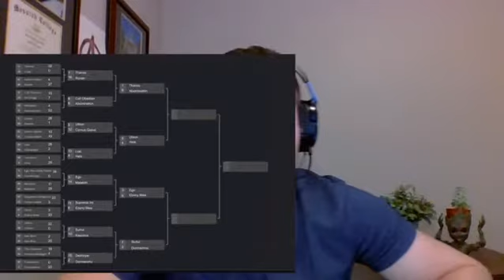MCU Villains BATTLE BRACKET! Round 2 Results!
What Is UP! Nerds, Gamers, Amateur Movie Critics! I am all of those things and that is why YOU are Here watching BurkeTheNerd! If you liked this content, please Like and Subscribe for more content like this and JOIN US on TWITCH 6PM(EST), Monday and Wednesday to be a part of the LIVE Conversation!

Burke goes through the Round 2 Results to reveal who won, discuss who should of won those fights, and open it up for you all to discuss in the chat about how those fights may have went down!

I will then announce the match-ups for next week and give a little more explanation about the $50 Steam Gift Card Giveaway!

Join us for an awesome time of Marvel Nerding and lets get into this bracket breakdown!

Let me know what you think of these results in the Comments Below.